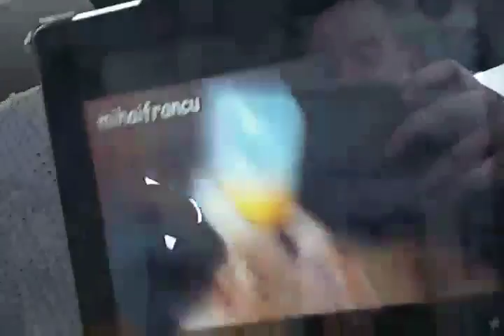12 September 2016